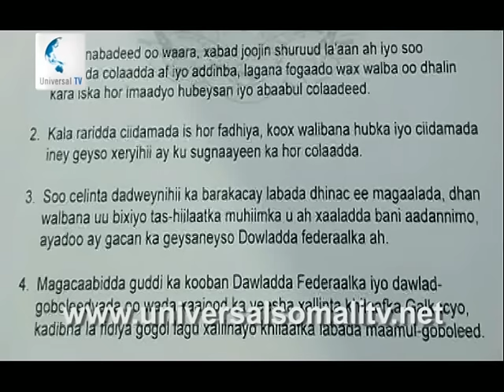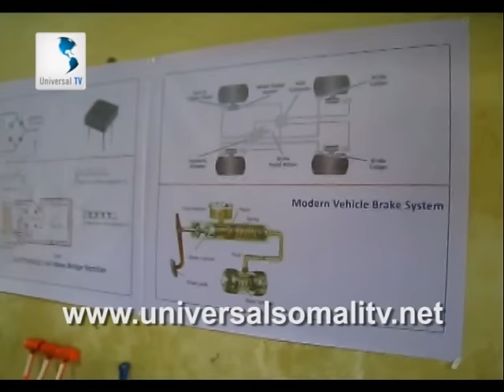Wararka Universal TV 11112016